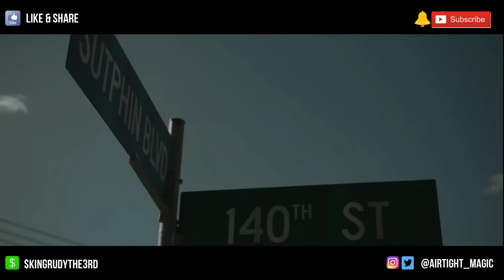The Case for Ronnie Being Breeze | Power Book 3 Raising Kanan Season 3 Episode 1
Hey welcome back guys! In today's Power Book 3 Raising Kanan video, we'll be analyzing Ronnie Mathis, and making the case for him potentially being the widely anticipated Breeze, a mysterious character mentioned countless times throughout the Power Starz universe. We will also provide a review of Ronnie's character thus far, and offer predictions for Raising Kanan Season 3 Episode 2 and beyond.

What did you think about Raising Kanan Season 3 Episode 1? What will occur in Raising Kanan Season 3 Episode 2 based on the trailer?

The Case for Ronnie Being Breeze

Narrated by Rudy P. Magic